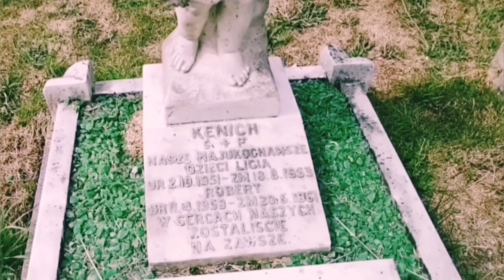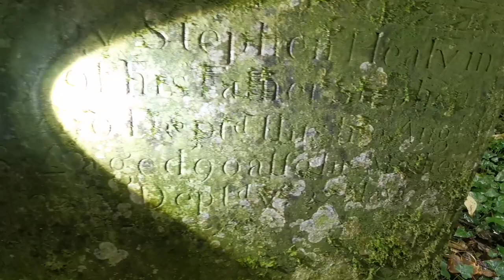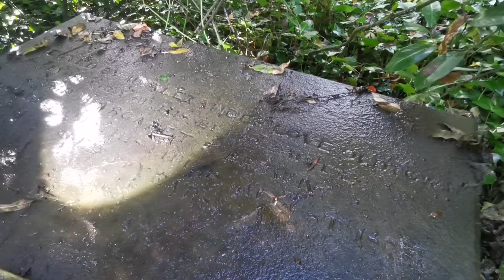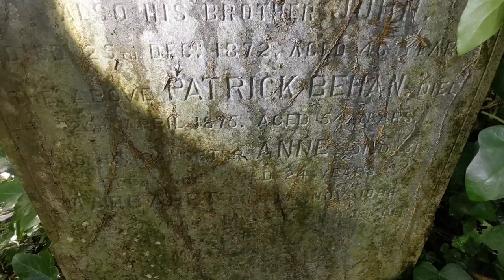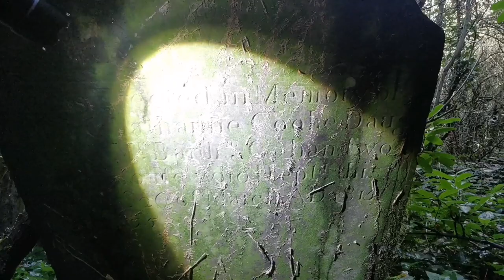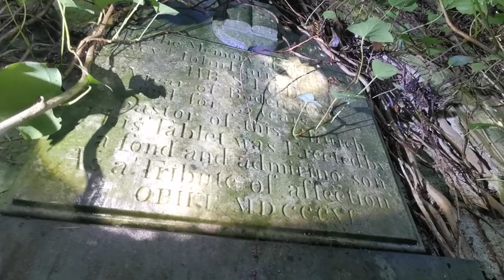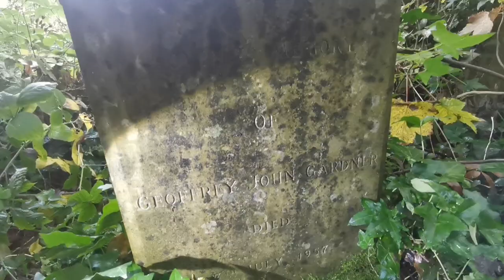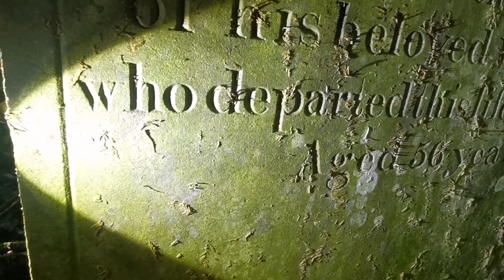1700's Forgotten Graveyard Explore.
Killashee traces its foundation to the 5th century and is associated with Auxilius, a nephew and companion of Saint Patrick, with the Annals of the Four Masters dating its founding to AD 454. Souterrains were also dug during the medieval period. Located on the ancient territory of the Uí Bairrche tribe, Killashee was raided by Vikings in AD 824. In 1035 it was again plundered by Vikings, who also attacked Clane Abbey.

The current church dates to the 18th century and was built atop the earlier medieval church. The A-roof line of the old church is visible on the east wall of the round tower.

The church was in use by the Church of Ireland until it was closed in 1965; some of the memorial plaques in the church were moved to St David's Church, Naas. It is today heavily overgrown and is closed to the public.

My last visit

Check out serenity sue for more great cemetery visits.